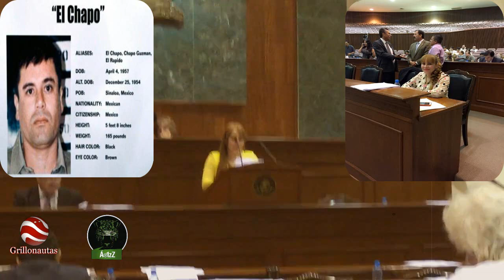Señalan a Diputada panísta de haber visitado a El Chapo en el penal y de ser su novia.